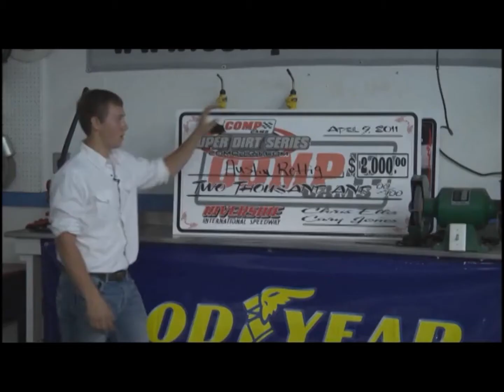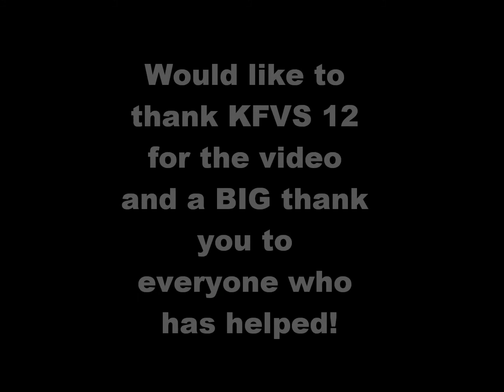Austin Rettig | Kick Start